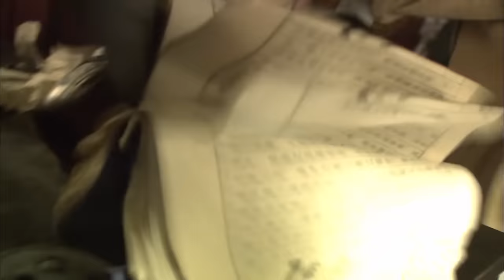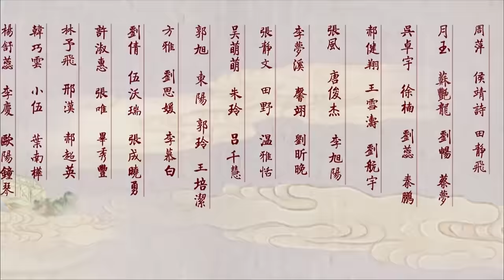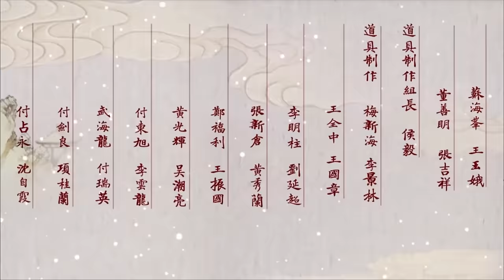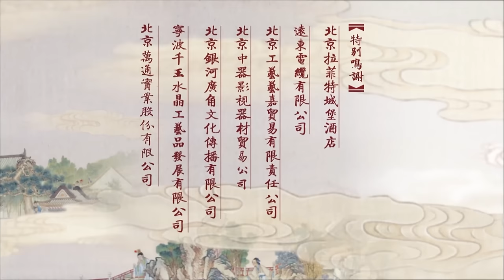(Lồng Tiếng) TÂN HỒNG LÂU MỘNG - Tập 05 | Triệu Lệ Dĩnh, Dương Dương, Lý Thấm, Dương Mịch